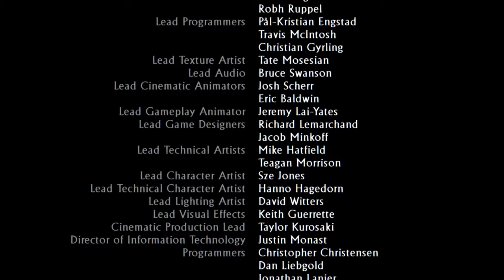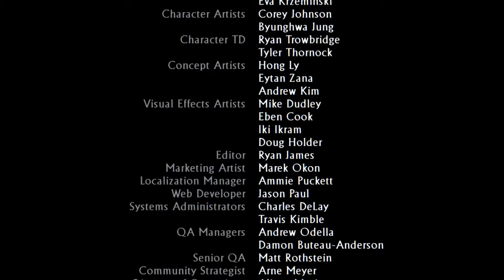O Final Feliz - Uncharted 3 Drake's Deception 019